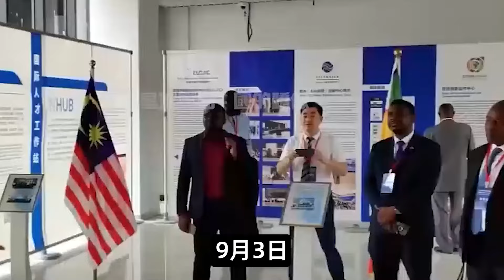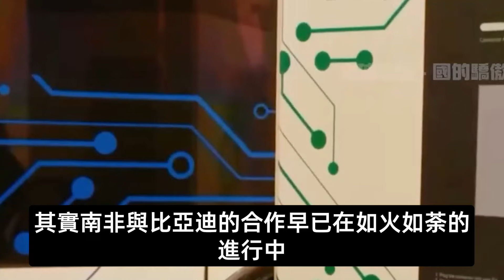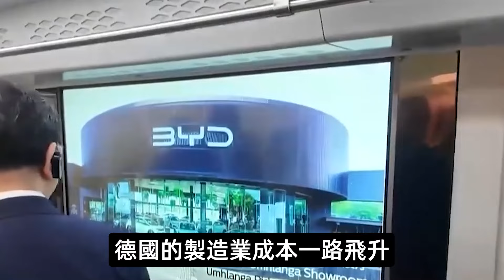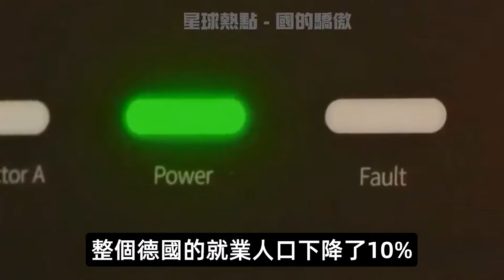南非總統成比亞迪代言人？南非總統親自試駕仰望U8視頻火爆全網，讚歎：這是我看過最好的車，希望在南非上市